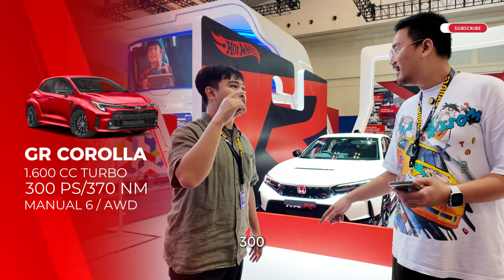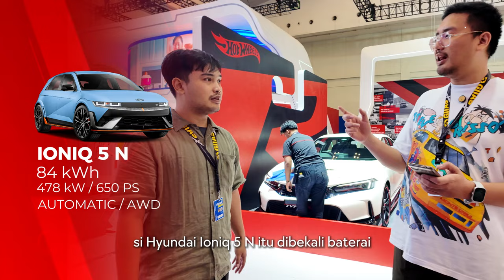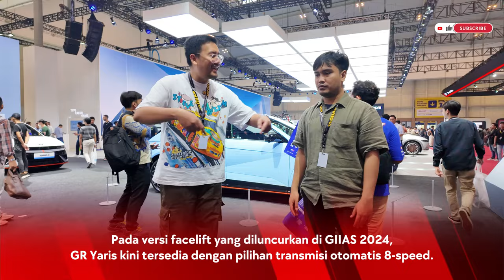WOW Makin Seru Persaingan Mobil Performance di Indonesia!